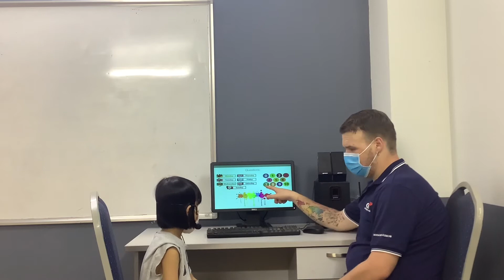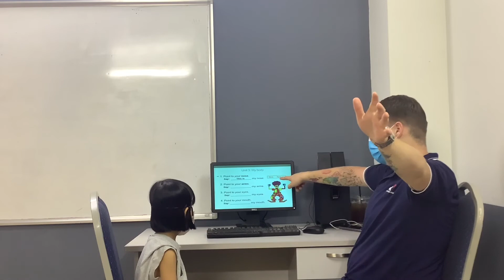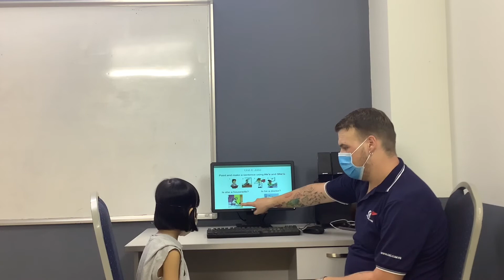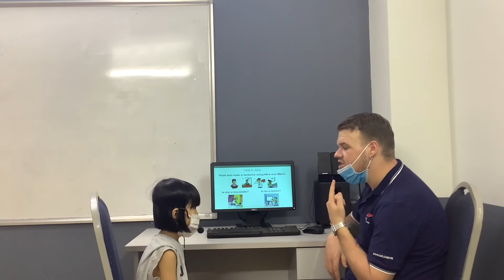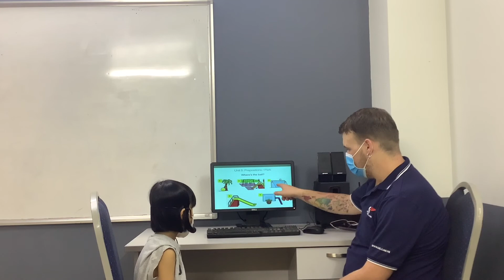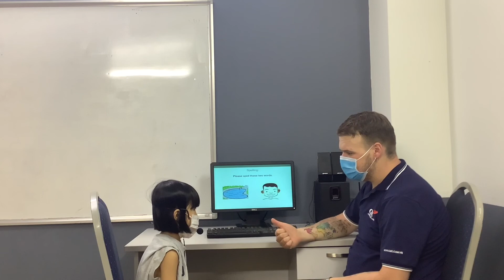CEC | Test In May | Video Test 1 - Vũ Thị Minh Hiền